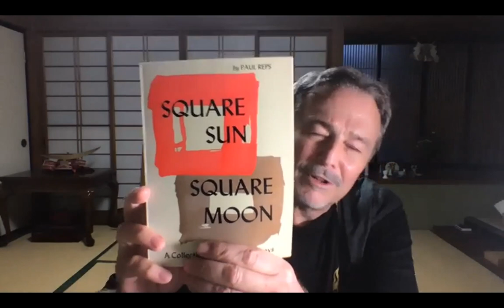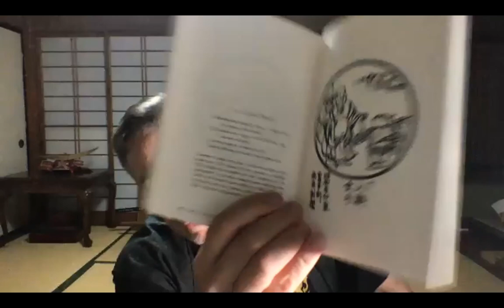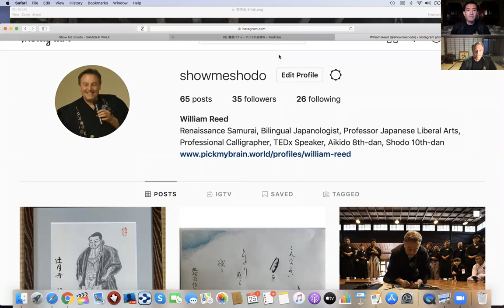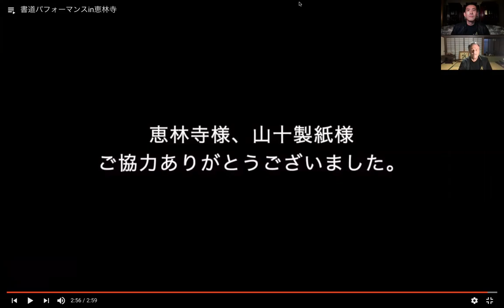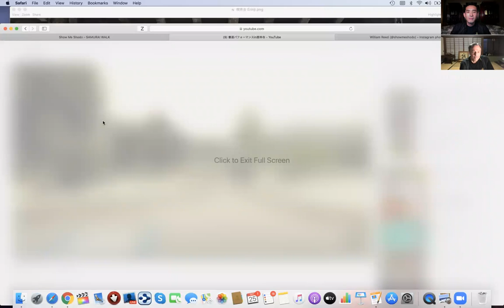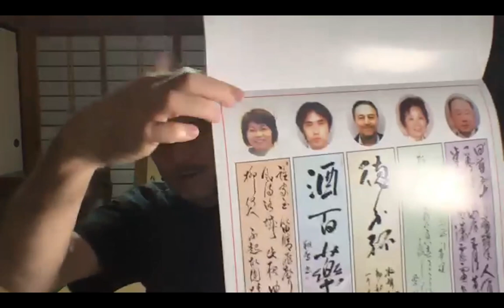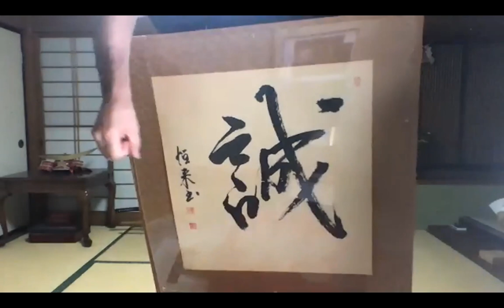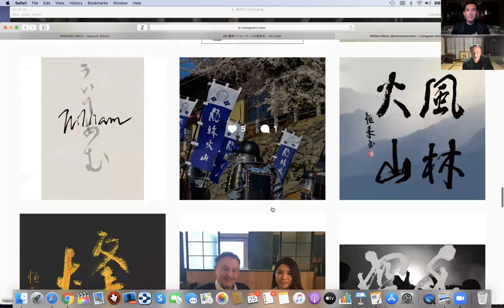Zen Buddhism and Japanese Calligraphy: Shodo with Master William Reed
To learn more about the documentary film "Carving the Divine - Buddhist Sculptors of Japan"

Hosted by filmmaker Yujiro Seki, Carving the Divine TV is a series of Q&A sessions with Buddhist scholars and practitioners. These Q&A sessions explore the basic concepts of Buddhism, the history of Buddhism and of course Buddhist sculptures/sculptors (bustuzo/busshi) so that when viewers finally watch the documentary Carving the Divine - Buddhist sculptors of Japan, they will get the maximum value of the documentary.

As we deepen the understanding of Japanese Buddhism, we realize Buddhism permeates many aspects of the Japanese culture.  There is a reflection of Buddhism in the Japanese language, art, mannerisms, and so on.  So, if we wish to have a better understanding of Japanese culture and its people, learning something about Buddhism is a good idea.  Today, we have an incredible guest.  I mean really incredible…  We are going to have a Japanese calligrapher, Shodo Master, William Read.  He will talk about the relationship between Shodo (simply translated Japanese calligraphy) and Buddhism, especially Zen Buddhism.  We’ll also watch the video presentation of him in action!

We will be asking important questions such as:

So what is Shodo? What is the difference between Shuji and Shodo?

How’s the relationship between Shodo and Buddhism, especially Zen Buddhism?

How does Shodo help the students of Zen have a deeper understanding of Koan?

Can you show us some examples of Shodo so that we can visualize the concept that we’ve talked about?

Can we do Shodo as a form of meditation?

What is the relationship between Shodo practice and Budo practice?

William Reed is from the USA, but is a long-time resident of Japan. Currently a professor at Yamanashi Gakuin University, in the International College of Liberal Arts (iCLA), where he teaches Calligraphy and Kanji Culture, as well as other courses related to Samurai Code and Culture, and is Co-Director of Japan Studies. As a Calligrapher, he holds the highest possible rank, a 10th-dan in Shodo and is Vice-Chairman of the Nihon Kyoiku Shodo Renmei, and is also a Certified Graphology Adviser from the Japan Graphologist Association. He has won numerous awards in International Competitions, and regularly participates in Exhibitions in Ginza Tokyo, and did a full private exhibition in the lobby of the Yamanashi Chuo Bank Headquarters. He has done live performances of Calligraphy on Stages, Historic Sites, for Martial Arts Magazines and Dojos, Sunto Shrines, and Zen Temples. He has published a book on Shodo in English, as well as two papers on Shodo for the Japan Creativity Society.

As a Martial Artist, he holds an 8th-dan in Aikido from the Aikido Yuishinkai. He has been Awarded the OSS Taisho, the Highest Award from the Scottish Samurai Awards, for contributions to education about Japanese Culture. He has written a bestseller in Japanese on World Class Speaking.

A regular television commentator for Yamanashi Broadcasting, he also has appeared numerous times on NHK World Journeys in Japan, and in documentaries as a navigator on traditional Japanese history and culture. He has appeared twice on TEDx Stages in Japan (TEDxKG) and Norway (TEDxTrondheim).